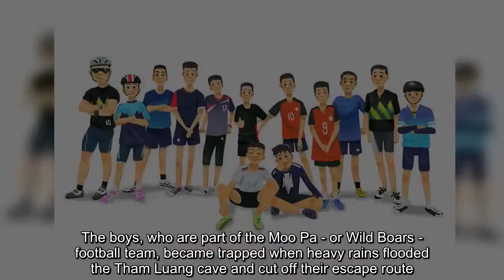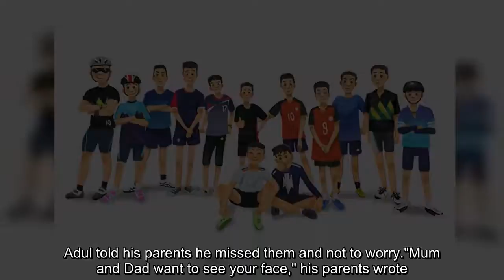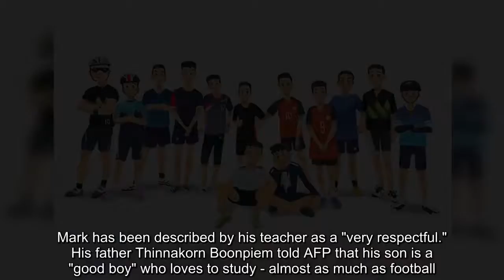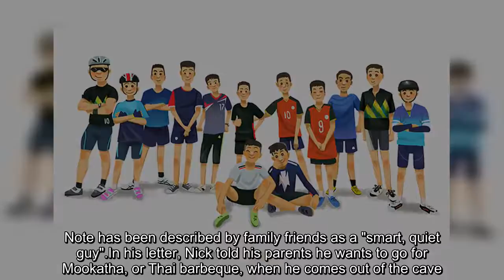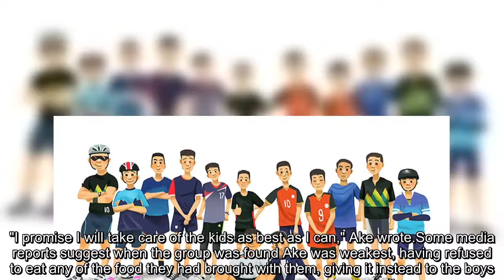Cave rescue: Who are the 12 boys and their coach who were trapped in Thailand?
On 23 June, 12 boys and their football coach walked into a cave after football practice in northern Thailand.The boys, who are part of the Moo Pa - or Wild Boars - football team, became trapped when heavy rains flooded the Tham Luang cave and cut off their escape route.All 12 boys and their coach have been freed from the cave.Few details about the group have been released.Here is what we know about the boys and their coach:  The youngest in the team.Titan started playing football at age seven before joining his school's sports club.He was later invited to join the Wild Boars football club.According to Nopparat Kantawong, the head coach of the football team, Mig is bigger than other kids his age, but he is agile.The captain of the Wild Boars, Dom has reportedly been scouted by several professional clubs in Thailand.He is said to be a motivator and respected by his team for his football skills."Players on the field need a captain like this because sometimes the coach can't get in to solve their problems," Nopparat told the BBC.Adul was born in Myanmar's self-governing Wa State and left his family behind to get a better education in Thailand, according to the AFP news agency.He speaks Thai, Burmese, Chinese and English and was the only one able to communicate with the British divers when the group was first discovered.While trapped in the cave, the boys and their relatives exchanged letters, carried by the rescue divers.Adul told his parents he missed them and not to worry."Mum and Dad want to see your face," his parents wrote."Mum and Dad pray for you and your friends, so we can see each other soon." "Pong is a cheerful boy, he likes football, and every sport.He dreams of becoming a footballer for the Thai national team," his teacher Manutsanun Kuntun told AFP.Mark has been described by his teacher as a "very respectful." His father Thinnakorn Boonpiem told AFP that his son is a "good boy" who loves to study - almost as much as football.In a letter to his parents, Tern told them not to worry about him."Dad and mum are not angry at you and do not blame you," his parents wrote, adding they were waiting for him "in front of the cave." Night went missing on his birthday and his parents say they are still waiting to hold his party.According to reports, the boys went into the cave to celebrate Night's birthday.They were said to have brought treats and snacks along with them.These supplies likely helped sustain the group in the many days spent trapped inside the cave.In a letter to his mother Bew promised to help her at the shop once he was rescued.Note has been described by family friends as a "smart, quiet guy".In his letter, Nick told his parents he wants to go for Mookatha, or Thai barbeque, when he comes out of the cave."Don't worry, I'm very happy", said Tee in a letter to his parents.Ake was reportedly born in Myanmar and lost his parents at a young age.Before becoming a football coach, he spent several years as a Buddhist monk, and learnt how to c